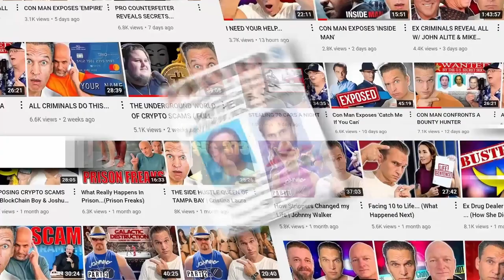Prison Lighter Made With Battery And Potato Chips | Matt Cox And Colby | Matthew Cox Clips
Here are links to COX'S TRUE CRIME BOOKS:
1) It's Insanity

2) The Program

3) Devil Exposed

4) Generation Oxy

Matthew Cox Clips Channel Put Together by Gunnar Gorman